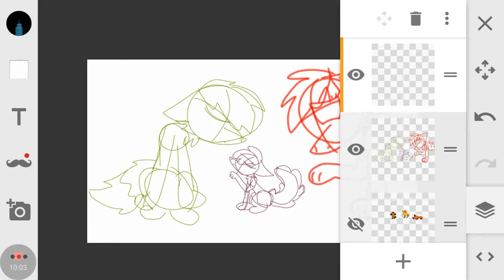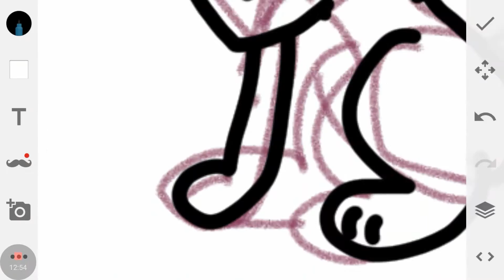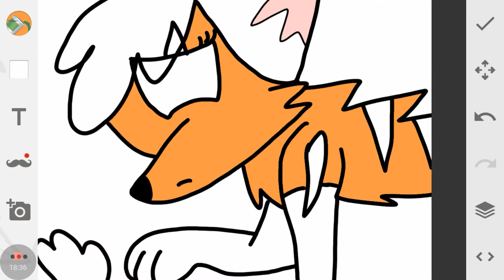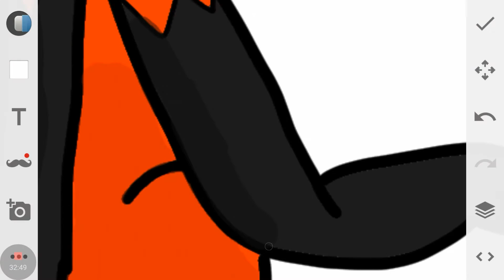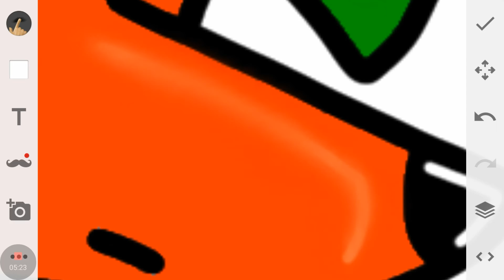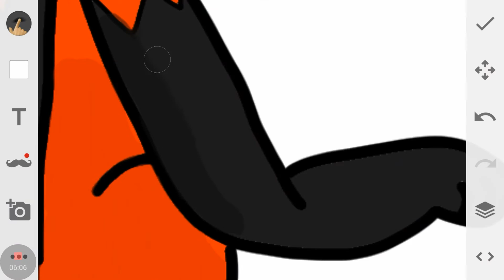Can art for Poppy petal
Poppy petal owns the ocs
I own the art

It took about 1hour and 45min.